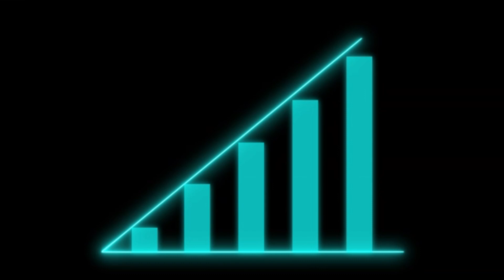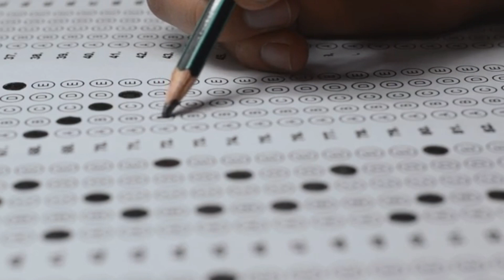The Story of Prophet Adam (AS) | Islamic Stories | Prophet Stories Series In English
Join us as we unravel the divine creation of Adam (AS), his life in paradise, the test of obedience, and the path to redemption. This enlightening video explores the lessons embedded in this profound story, reminding us of the importance of obedience, repentance, and the boundless mercy of Allah. Don't miss this opportunity to delve into the timeless narrative of Prophet Adam (AS).

Where we will show you Islamic stories in an interesting way, we will provide real information about the lives, teachings and struggles of all the Prophets and the chosen ones. Through engaging storytelling, visual imagery, & profound insights, we bring these timeless narratives to life, aiming to educate, inspire, and instill a deeper understanding of the wisdom and guidance found within these sacred stories. Our channel serves as a platform to uncover the profound lessons, moral values, and spiritual teachings embedded in the lives of these noble individuals.
Our channel is here to provide an amazing experience that resonates with viewers of all ages and backgrounds.

© Copyright:
Music composed/arranged by YouTube library/S Creator